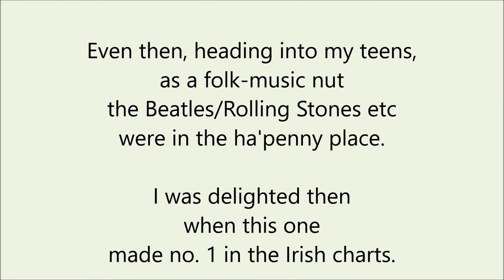A Song A Day 79: 'The Sea Around Us', another Dominic Behan special; no. 1 hit for The Ludlows, 1966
Tongue-in-cheek (kinda!) song of gratitude that we have the Irish Sea between us and dear old England, with a little dig at the Scots and the Welsh in passing!